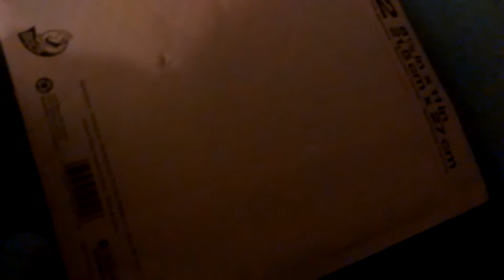Mail time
slamfest VIP exclusive single